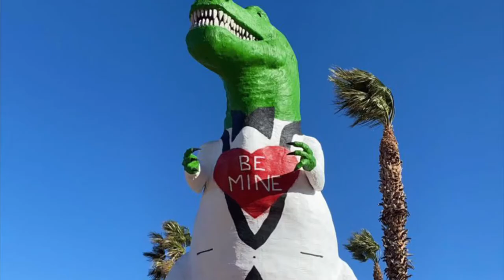Great oak high school senior exit project: Alexandra Ocasio